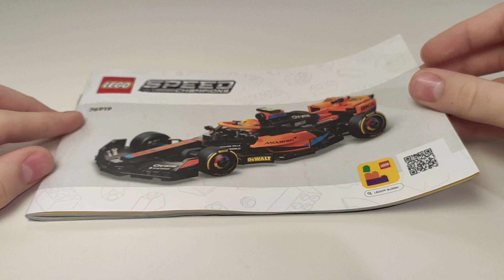RECENZJA PL: LEGO Speed Champions 76919 Mclaren F1 race car